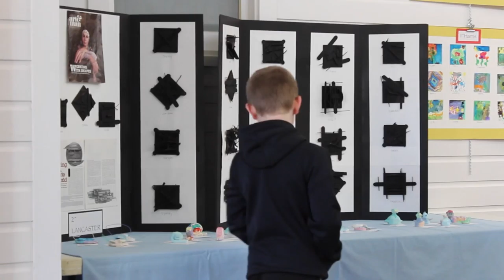Baldwin Elementary & Intermediate Art Exhibition Video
The Lumberyard Arts Center in Baldwin City, KS hosted a gallery to show off the kids art work from Baldwin Elementary. Check it out and view the Twitter, Instagram, and Facebook for the Arts Center.